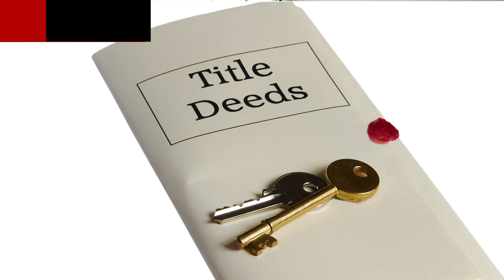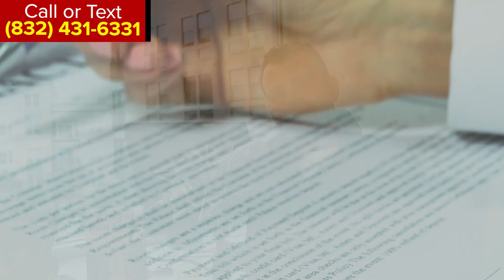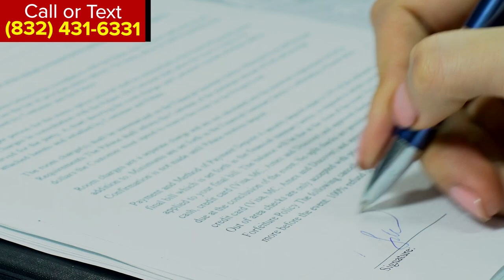What is a Quitclaim Deed?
In this video Angelo discusses what a Quitclaim Deed is.

Are you looking to remove a partner or spouse off a deed? This video explains how to do this.

20+ Years in Business Serving America!